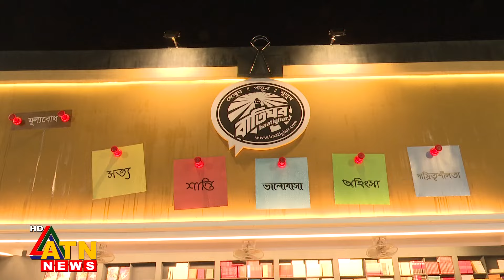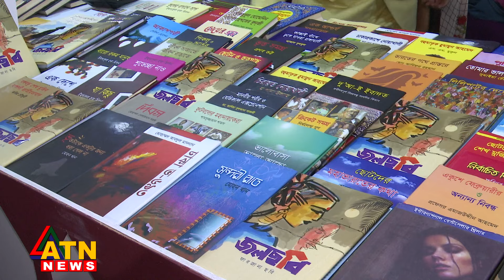প্রথম দিন থেকেই শুরু হয়েছে নতুন বই-প্রকাশের উদযাপন | ATN News